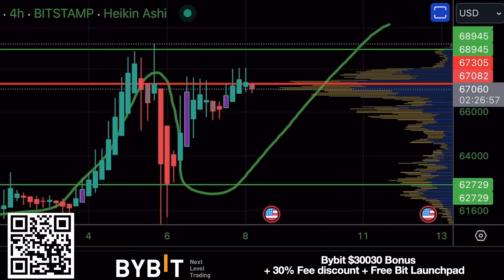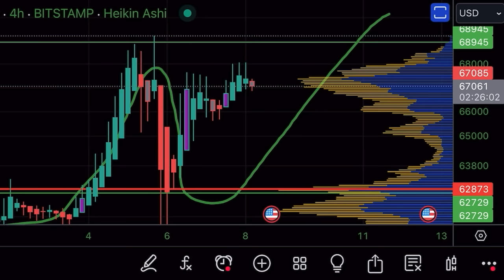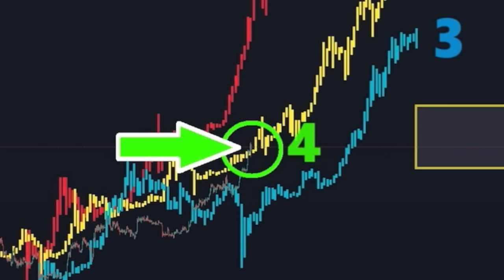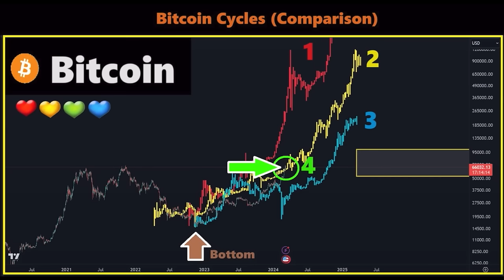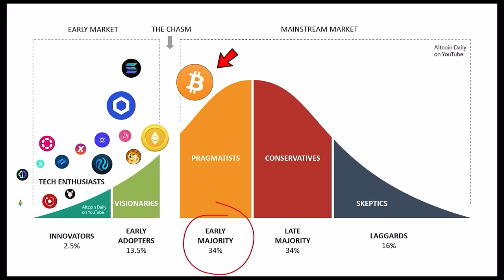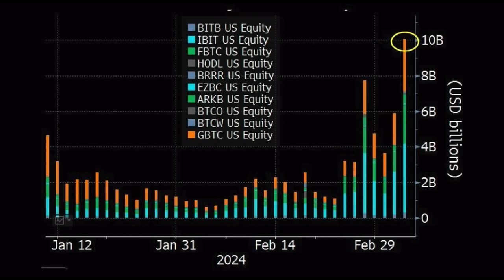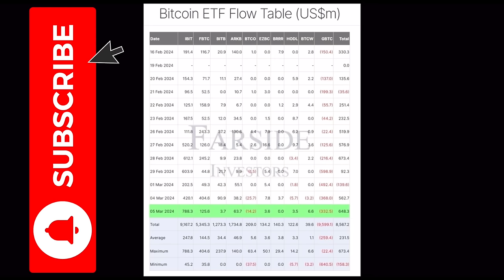BITCOIN SUPPLY SHOCK IS BUILDING UP AND WILL BE MASSIVE!!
⏰ Time Stamps ⏰
0:00 Intro
0:34 BITCOIN TA CHARTS
9:55 Trading tip
12:19 Travel Tip
14:17 Question Staking
16:36 NEWS Social Media
29:15 Life lesson

✅ TRAVEL

✅ EDUCATION

🔥🔥COOL STUFF 🔥🔥